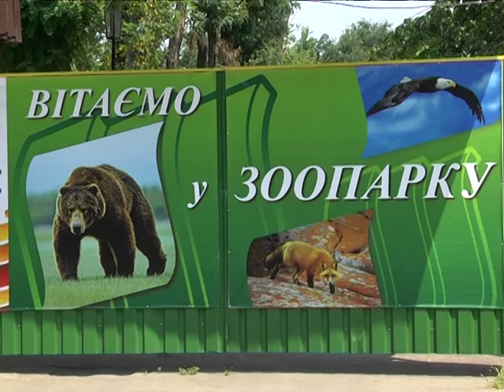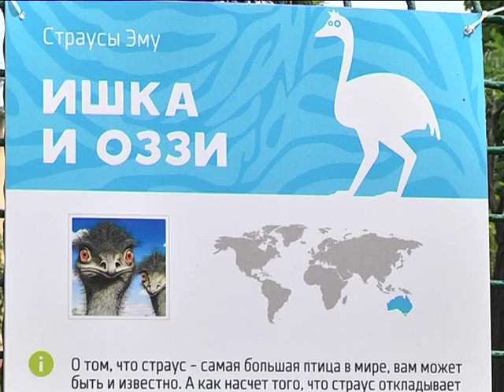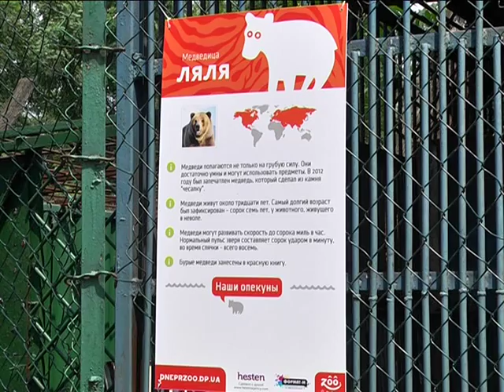Зоозабота в Днепропетровске. Как помочь животным.